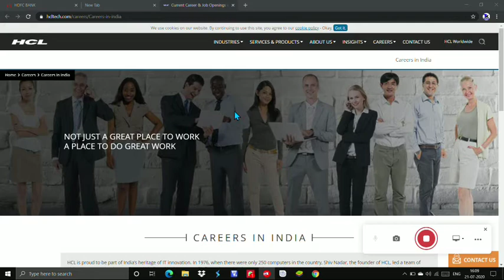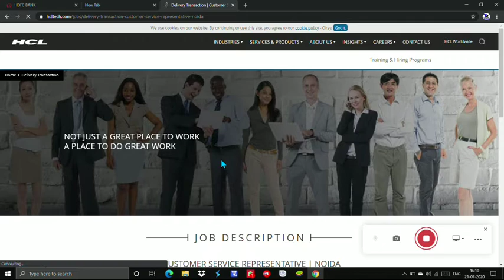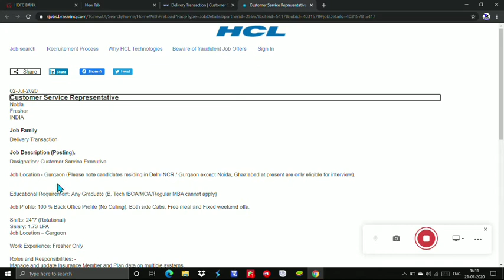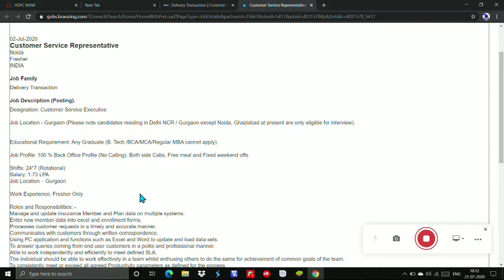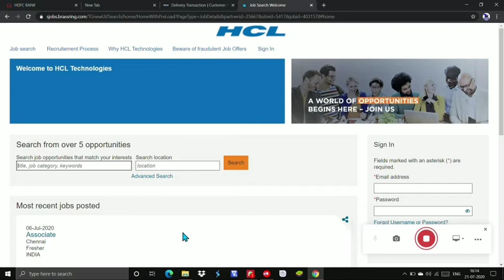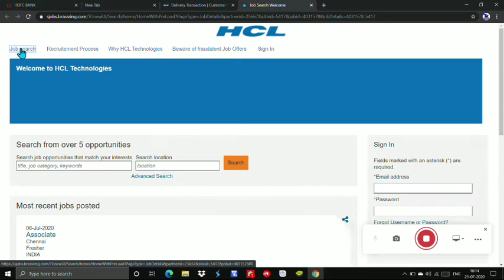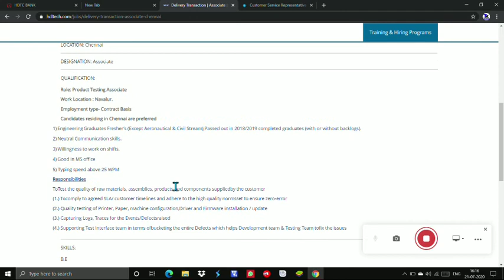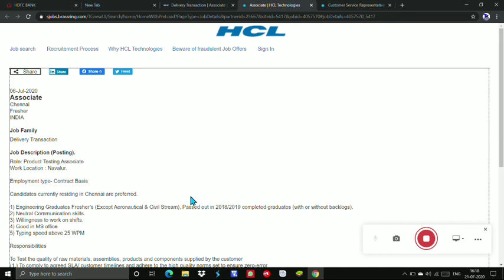HCL !! REQUIREMENT !! 2020 !! NO FEE !! NO EXAM..